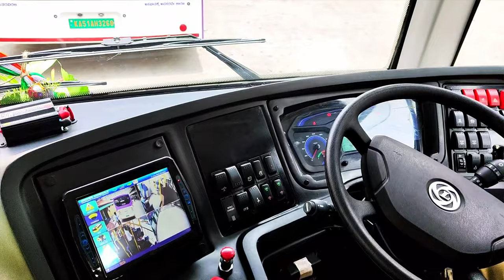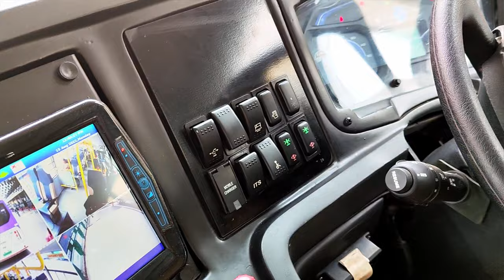BMTC launch new electric buses in Bangalore | Electric bus First review - Shivajinagar to Yelahanka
Switch Mobility Ltd - new electric buses hit Bangalore city road between Shivajinagar to Yelahanka, its . WheelChair Assist Ramp being Demonstrated and 1st 75 buses would be inducted into the fleet of the Bengaluru Metropolitan Transport Corporation (BMTC).

Its long bus compare to pervious version of electric bus in Bangalore also seats are very good cushion seat. In this bus disable access also given which is new for electric bus. I really enjoyed the ride. Share your experience, advantage and disadvantage etc..

New electric buses on Bengaluru roads. Here are some interesting things to know